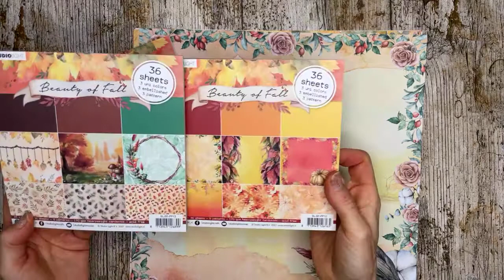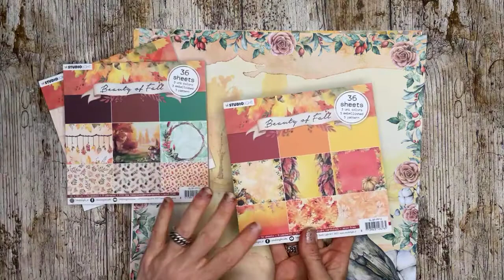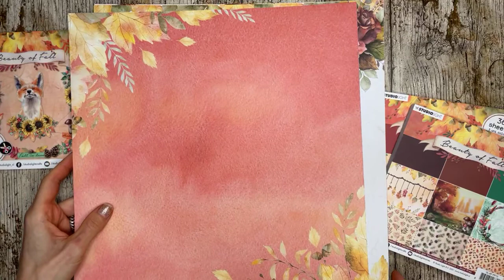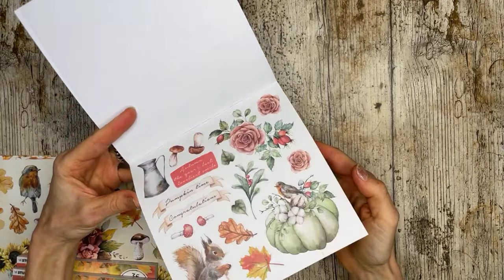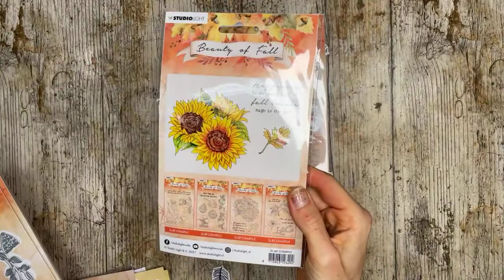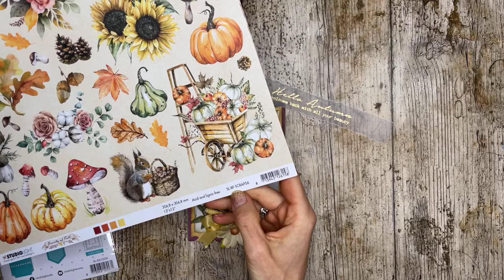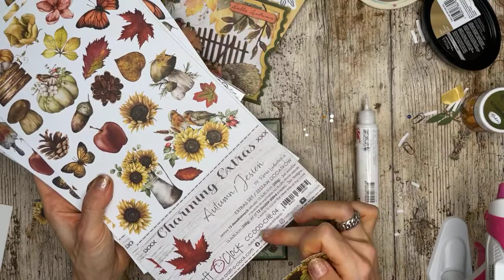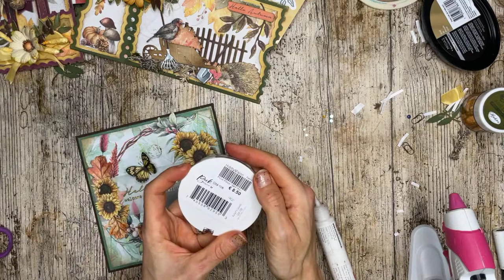FBLive - 3 herfstcreaties maken met Beauty of Fall Collection met Jenine - 4 sept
Tijdens deze LIVE uitzending laat Jenine Siemerink jullie de nieuwste Beauty of Fall Collectie van Studio Light zien en gaan we hier ook gelijk 3 leuke creaties mee maken.